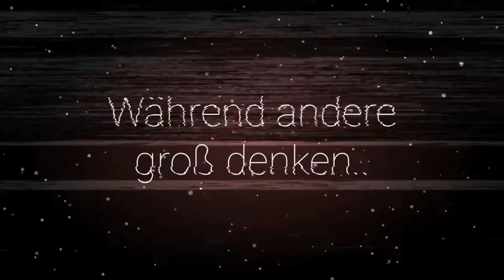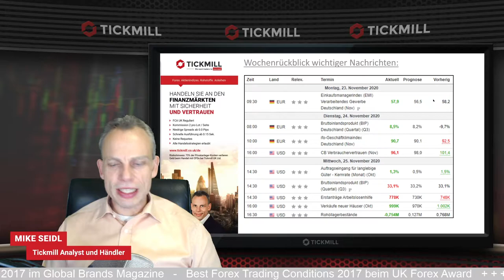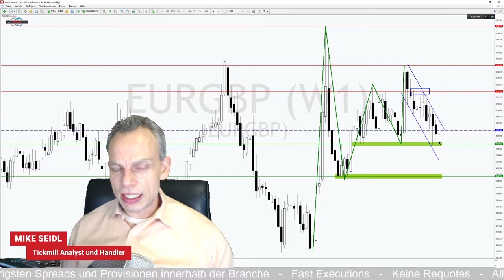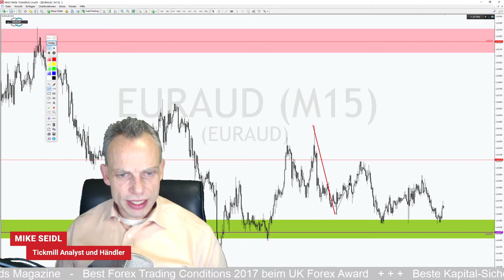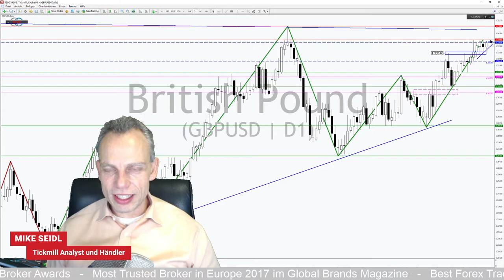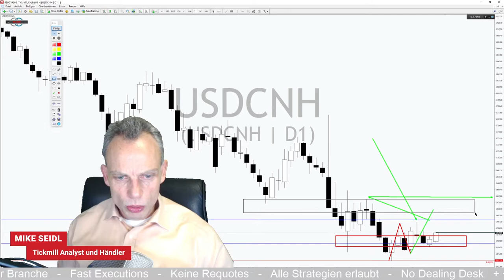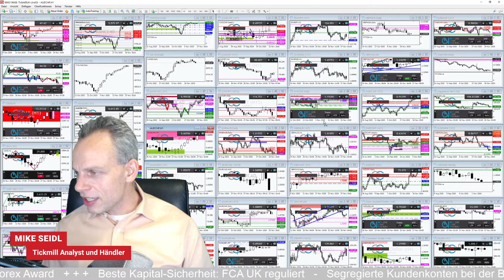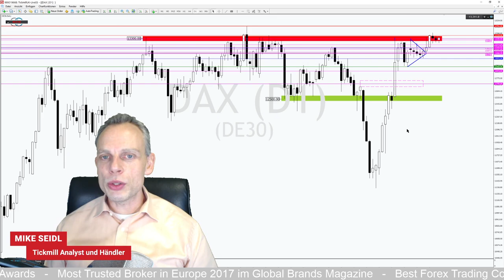DAX angenagelt EURGBP stark!